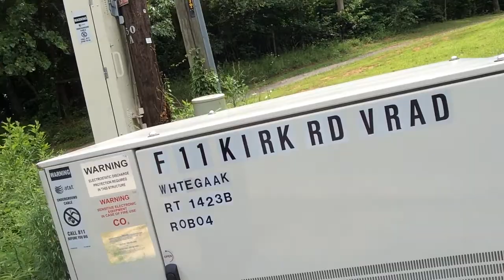AT&T U-Verse please HELP!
Down the road about .5 miles sits a U-Verse box.  It has been there for about three months now.  Everyday I check the website and everyday my address is still not available.  We have DirectTv and some crappy satellite internet.  My kids want to skype and play COD and watch youtube with freedom!  Please share this and help us out!